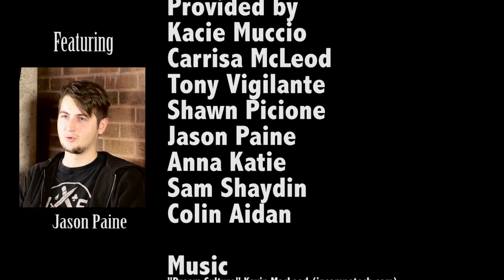Digital Video Experience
This is what I did for my final assignment for my video capture II class that I took in my third semester in the Digital Video Production program at Durham College in Oshawa, ON, Canada